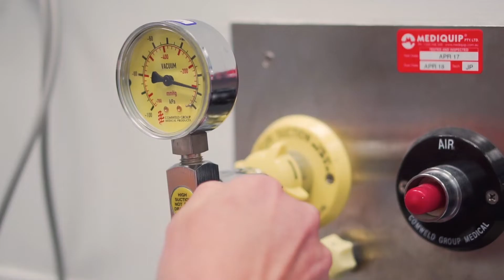The future of nursing is at Deakin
Get an insight into our world-class facilities available to nursing and midwifery students within the Faculty of Health. You'll have access to state-of-the-art clinical teaching spaces, industry-standard equipment and brand new technology. When you're not on placement, you'll receive hands-on personalised learning in Deakin's purpose-built clinical simulation spaces, which replicate real-world hospital and community settings and will best prepare you to be career-ready when you graduate.